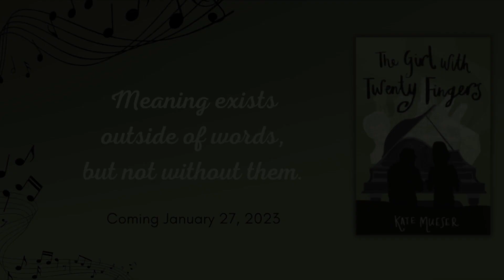Why did I choose MOZART for my debut novel?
No, he's not my favorite composer. So why did I choose Mozart for my debut novel, THE GIRL WITH TWENTY FINGERS?

Order my debut novel, THE GIRL WITH TWENTY FINGERS, today.

ABOUT THE GIRL WITH TWENTY FINGERS:

Sarah’s hope of becoming a concert pianist was shattered when she bombed an important performance of a Mozart concerto. Now in Munich, she feels like an imposter in her job as a food magazine editor. A chance encounter in a music shop leads to a surprising friendship with an elderly widower with a unique grand piano. When they start meeting to play Mozart’s works for four hands, Sarah unravels the mysteries of his war-time past, uproots a musical secret in her own family — and finds the strength to redirect her own future.

Laced with melodies from Mozart and Schumann to Toto and Nena, The Girl with Twenty Fingers will delight readers, while asking the question: Can music change lives? Kate Mueser’s debut novel cracks open notions of failure and second chances, living to the fullest and dying without regrets, and cultural identity and privilege, making it both timeless and urgently relevant to our age.

REVIEWS:

"Filled with wonderfully flawed characters and lyrical prose, Mueser’s debut is sure to delight the senses. A must read for fans who love stories about secrets, family and second chances." – Kerry Lonsdale, Wall Street Journal, Washington Post and Amazon charts bestselling author

"In Kate Mueser’s Munich, strangers become friends, Mozart brings distant generations together, and piano duets underscore the doubts and hopes of asymmetrical human history… But who in the story gives and who receives the greatest gift?" – Virginia Euwer Wolff, National Book Award-winning author of The Mozart Season